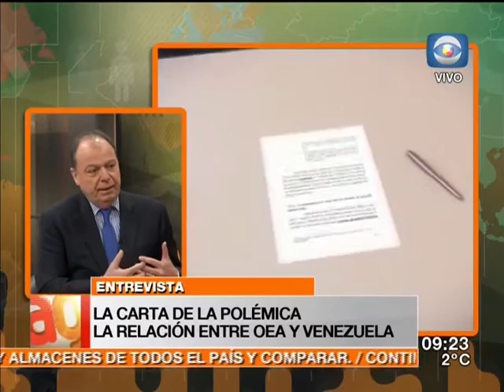Entrevista - Sergio Jellinek, vocero de la OEA